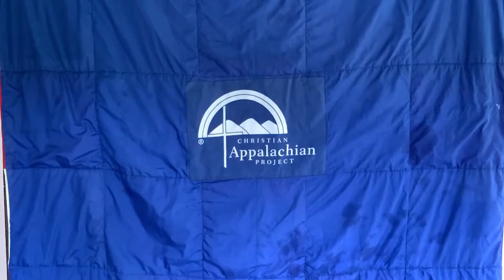Chapel/Morning Songs, Camp in a Box Week 1!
Join Turtle, Juice, and Gonzo for some songs and a quick lesson!